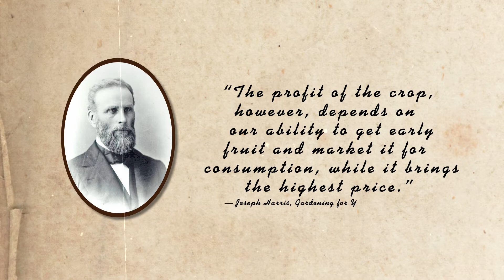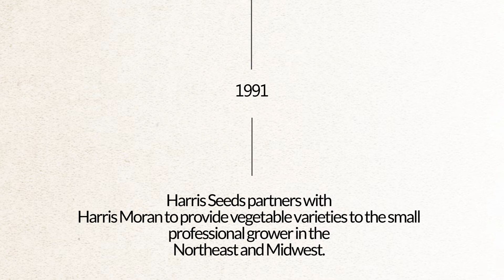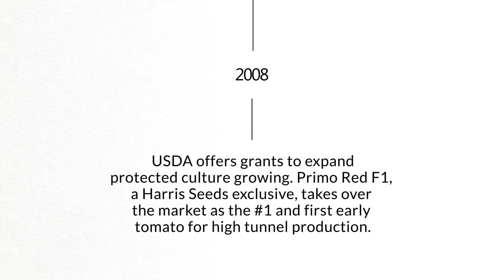The History of Harris Seeds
Harris Seeds has been in business since 1879, providing gardeners and commercial growers with high-quality seed through both World Wars, the Great Depression, and most recently, the COVID-19 pandemic.

Learn a little about our roots and why growers have been choosing to shop with us for over 140 years.